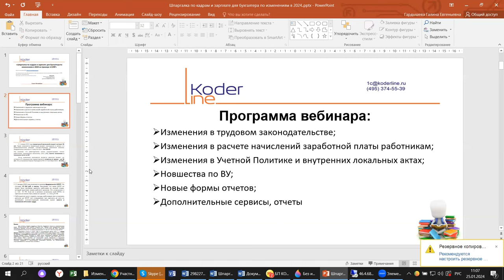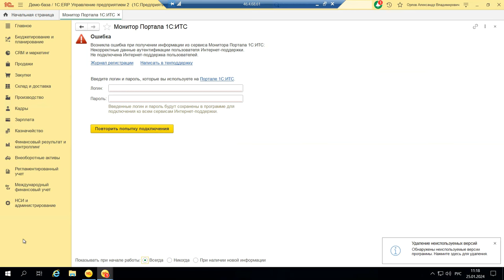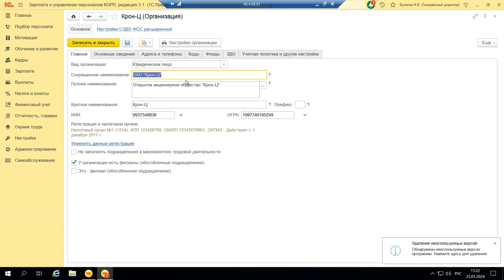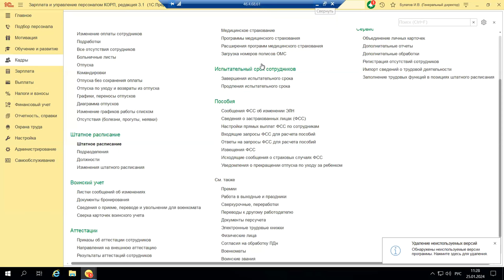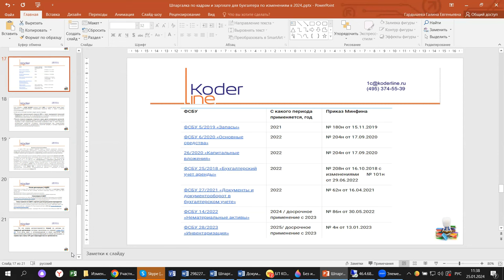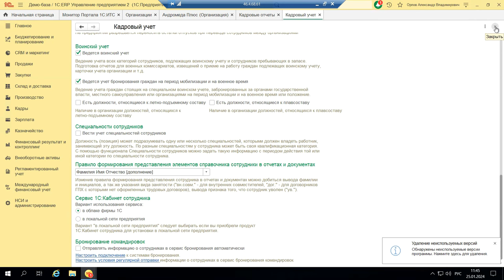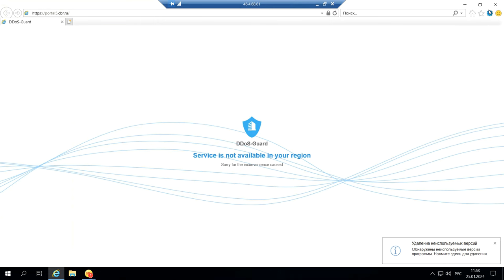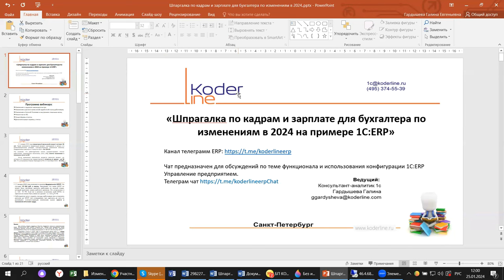Вебинар «Шпаргалка по кадрам и зарплате для бухгалтера по изменениям в 2024 в программах 1С»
Компания «Кодерлайн» провела вебинар «Шпаргалка по кадрам и зарплате для бухгалтера по изменениям в 2024 на примере 1С:ERP, 1С:БП и 1С:ЗУП»

Описание
С приходом високосного 2024 года вопросов у бухгалтеров по начислениям налогов и взносов традиционно не уменьшилось, несмотря на то, что большинство информационных ресурсов проводили семинары и вебинары на эти темы. Сегодня составим шпаргалку по изменениям, которые надо обязательно учесть в 2024 и при составлении регламентированной отчетности на примере 1С:ERP и 1С:ЗУП; 1С:БП.

Программа
1.       Изменения в трудовом законодательстве;

2.       Изменения в расчете начислений заработной платы работникам;

3.       Изменения в Учетной Политике и внутренних локальных актах;

4.       Новшества по ВУ;

5.       Новые формы отчетов;

6.       Дополнительные сервисы, отчеты.